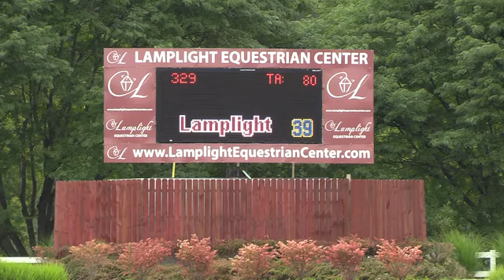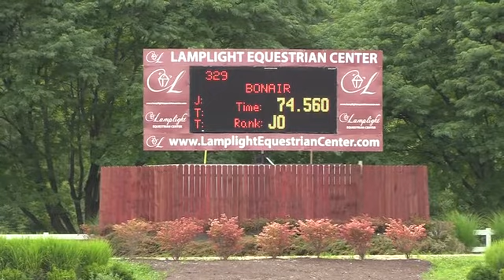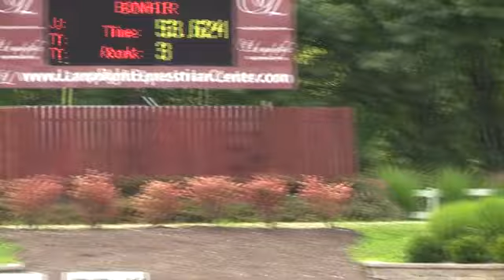Video of BONAIRE ridden by KATHLEEN BRUCE from ShowNet!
BONAIRE ridden by KATHLEEN BRUCE at Equifest 2017 WK 2.  This round is from class 390, High Tr Jpr II2b 1.0m and finished 7 of 18.